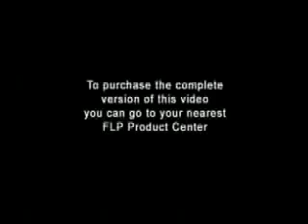Clean 9 Forever Living